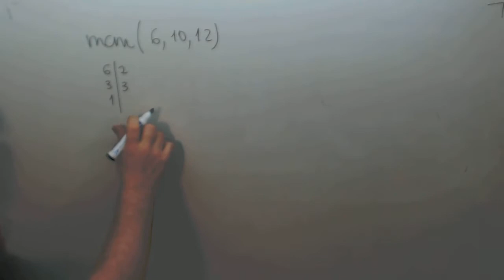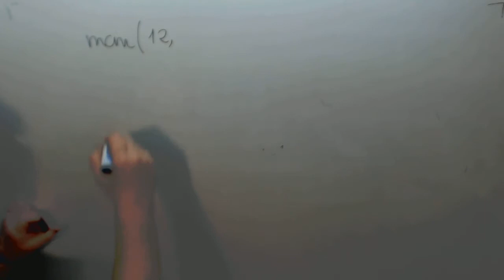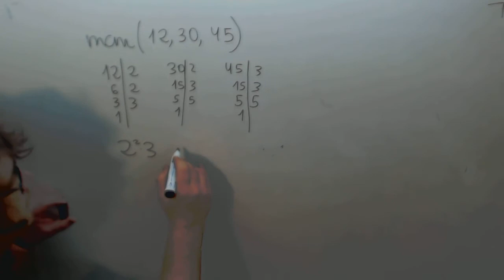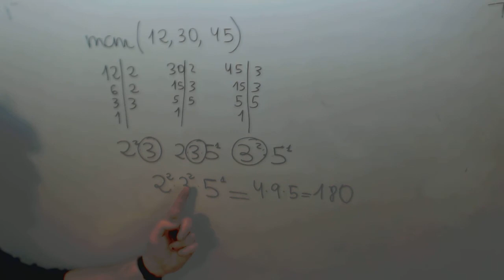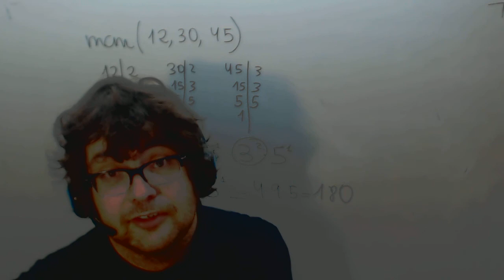Minimo comun multiplo de tres numeros Matematicas 1º ESO Academia Usero Estepona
Minimo comun multiplo de tres numeros Matematicas 1º ESO